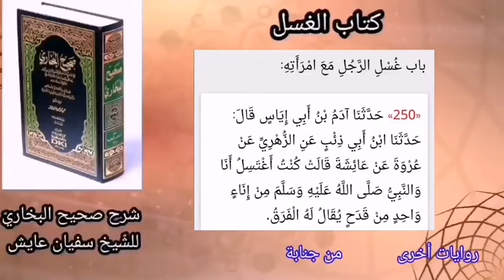«بيان أنّ: النّبيَّ ﷺ كان يغتسل مع: زوجته عائشة -رضي الله عنها-، من إناء واحد»، للشّيخ سفيان عايش.